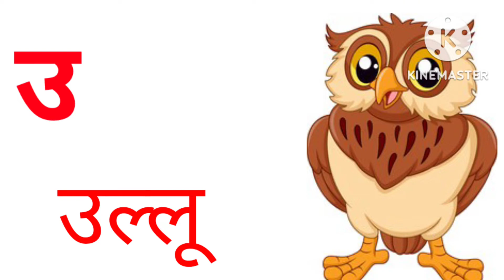अ से अनार,आ से आम, हिंदी वर्णमाला, a se anar,aa se aam,अआइई, हिंदी स्वर # Tanu kids channel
हिंदी वर्णमाला
a se anar,aa se aam,अआइई, हिंदी स्वर # Tanu kids channel